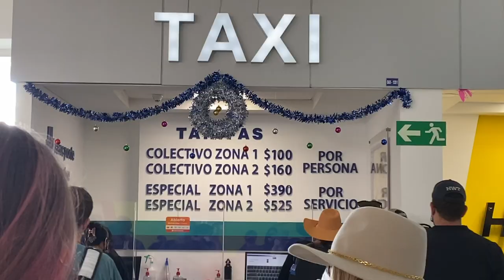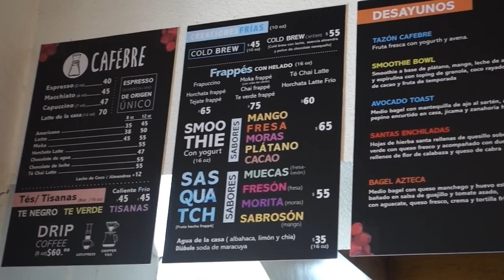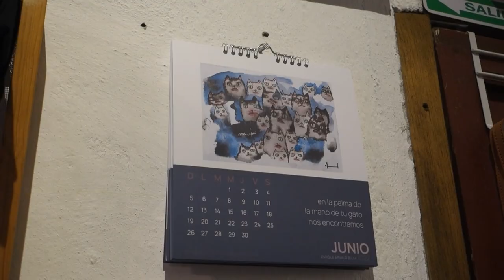LIVING IN OAXACA, MEXICO 🇲🇽 // my experience working remotely for 10 days and WHY you should too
In this video, I talk about the top reasons why you should work remotely in Oaxaca, Mexico!

☕ Cafes with decent wifi!
➢Marito & Moglie
➢Cafébre
➢Muss Café
➢Cafeto & Baristas

➢"Noa's Waltz" - Gustav Lundgren Trio
➢"For Celia" - Gustav Lundgren Trio

📽️ What I Use to Edit/Film:
➢iPhone 11
➢iMovie

👩‍💻 ABOUT ME:
My name is Julie and I was born and raised in sunny California, but moved to NYC in April 2021. I love to travel, try new foods, and paint plant pots. I work a 9-5 job, but spend my weekends and holidays off traveling the world.